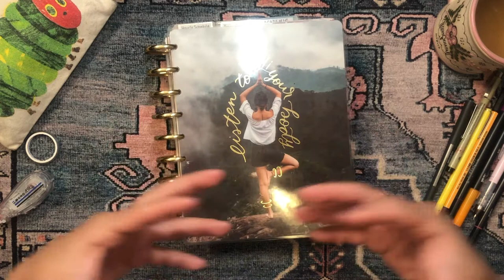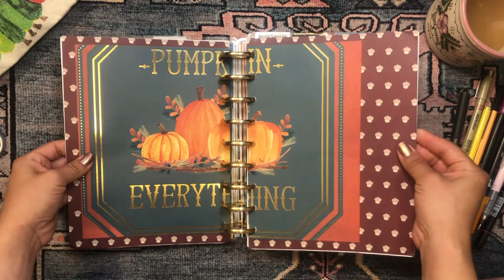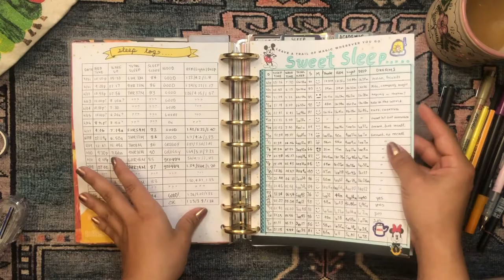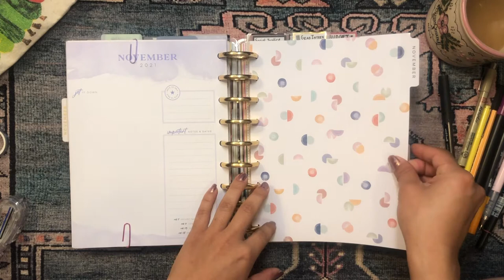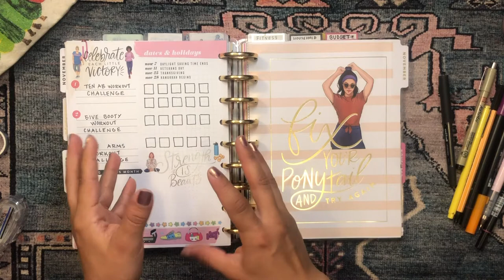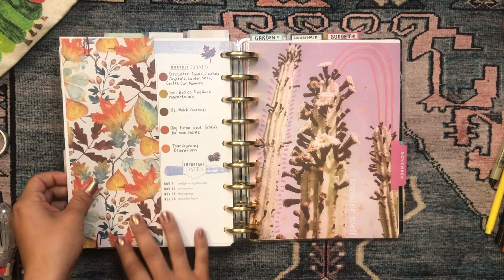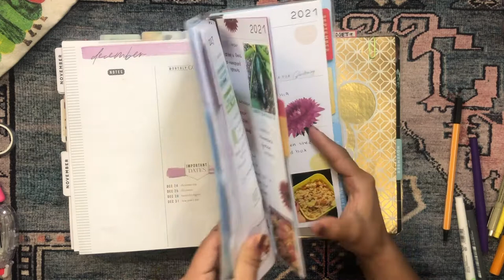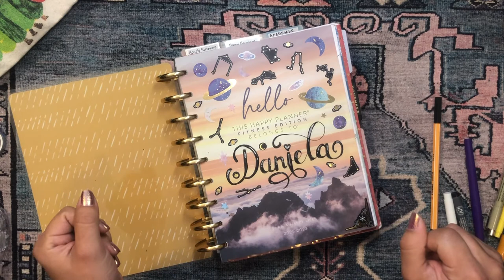🍂 November 🍂 Flip Through | Mega Happy Planner 🧡 | Solar System | Creative Planning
💌💌💌  Hello Beautiful!  💌💌💌

Wow, it's that time of the month again! Another month come and gone. November was a BLUR. I had so much going on this month and you can definitely see I got too busy to even be in my planner! It happens. I'm so excited to share my November flip through and get December all set up.

daniela